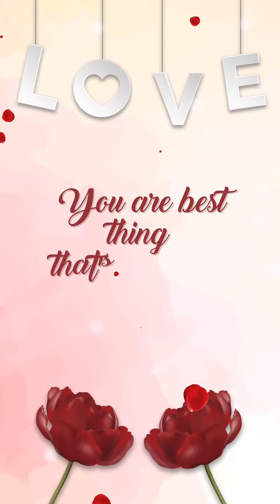Ellah & Ysah daily Diary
Daily Diary 2019